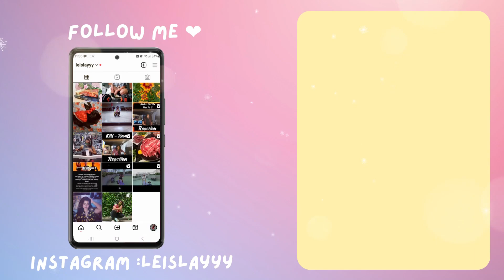CYPHER - ft. Vin Vitou, RuthKo, Izame Siva, 8GK, AMARA អមរា REACTION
Alii and aloha my friends,

today we are reacting to Cambodian Cypher and guys this was really GOOD! I love the mix of languages that they include in here! 🥰 Thank you uncle for your request!

FOLLOW MEE